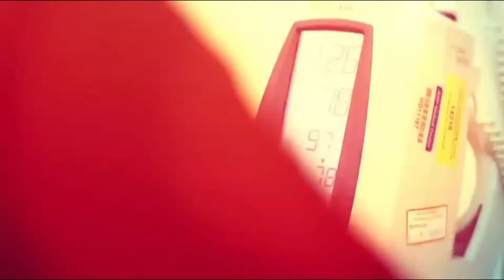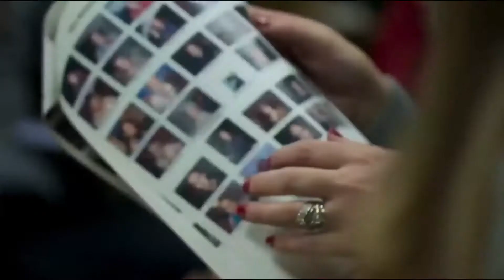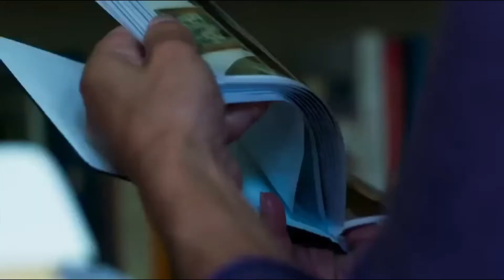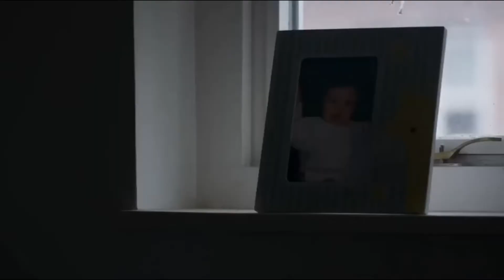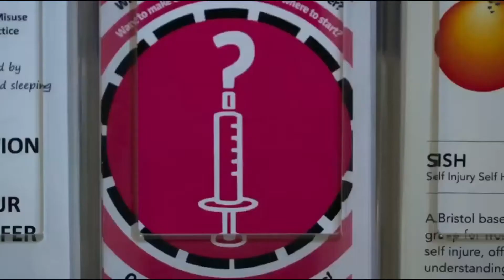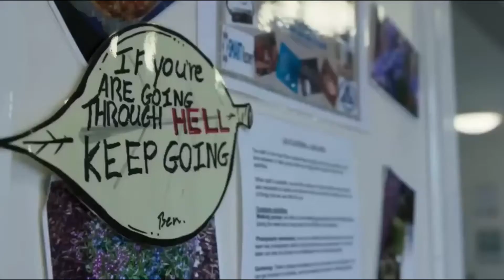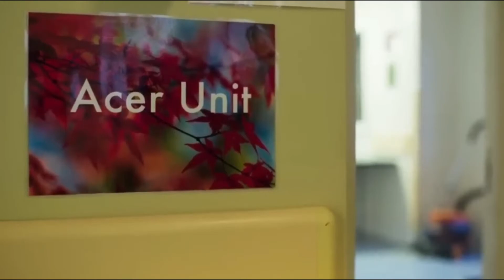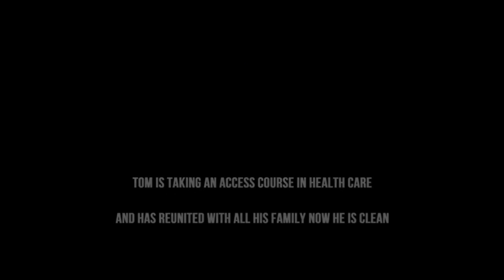Breaking Free: Dying to get clean | EP3-4 | UK Crime Documentary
Breaking Free: Dying to Get Clean

Episode 3-4 | UK Crime Documentary

Embark on a poignant and profound journey through the tumultuous landscapes of addiction and recovery in our UK Crime Documentary series, "Breaking Free: Dying to Get Clean." In this compelling episode, we delve into the heart-wrenching struggles and fervent aspirations of individuals who are on the brink of salvation, despite the looming specter of death.

Through intimate storytelling, raw emotions, and unfiltered truths, we bear witness to the unrelenting battle for sobriety in the face of overwhelming odds. Explore the fragile hopes, shattered dreams, and resilient spirits of those who are willing to risk it all to break free from the clutches of substance abuse.

As we unravel the intertwined narratives of tragedy and triumph, "Dying to Get Clean" offers a candid and unvarnished look at the profound complexities of addiction and the unwavering resolve of individuals striving to reclaim their lives. Join us on this transformative journey as we navigate the treacherous waters of recovery, where the stakes are high, and the price of freedom may be paid in blood, sweat, and tears.

UK Crime Documentary 2024